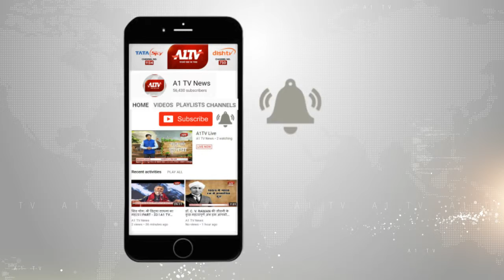कोटा में: पुलिस ने महिला चोर गिरोह का किया पर्दाफाश